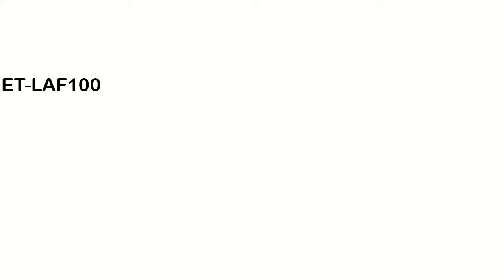ET-LAF100 Panasonic Projector Lamp Replacement From PurelandSupply.com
ET-LAF100 Panasonic Projector Lamp Replacement On Sale Now At PurelandSupply.com